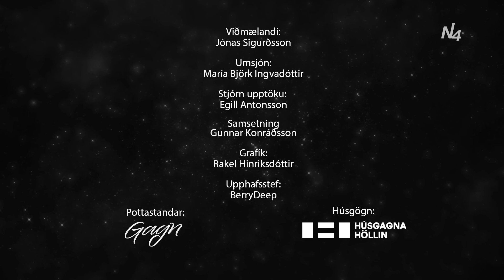Þegar - Jónas Sigurðsson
Þegar Jónas Sig tónlistarmaður hafði sungið mörg þúsund sinnum um rangan mann með Sólstrandagæjunum árið 1995, venti hann sínu kvæði í kross og flutti til Danmerkur og  breyttist í tölvunörd hjá Microsoft. Hann hvarf sjónum okkar í ein 15 ár. En kom  svo sterkari til baka.